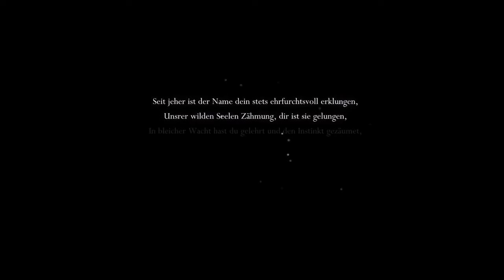Hollow Knight Let’s Play #01 eine schwere Reise beginnt.-MINI BOSS(deutsch)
HOLLOW KNIGHT